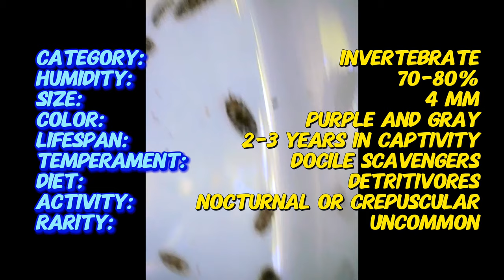DWARF PURPLE ISOPOD: Tiny Care Essentials (Trichoniscidae sp.)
Discover the fascinating world of the Dwarf Purple Isopod, a small but captivating addition to any terrarium or vivarium. In this brief, under one-minute video, we'll cover essential care tips, habitat requirements, and interesting facts about these colorful isopods. Perfect for beginners and experienced isopod keepers alike, learn how to maintain a healthy environment for your Dwarf Purple Isopods and enjoy their unique behaviors. Watch now for a quick guide to keeping these tiny invertebrates thriving!

Here's a sneak peek at what we'll cover:

Category: Invertebrate (specifically, a crustacean within the isopod family)
Variety: Trichoniscidae sp. "Dwarf Purple" (sometimes called "Costa Rican Purple" or "Jungle Micropod")  Note: sp. refers to an unidentified species within the genus Trichoniscidae.
Size: .4 centimeters (0.16 inches) on average. They are among the smallest isopod species commonly available in the pet trade.
Color: Purple and gray coloration. The purple coloration can vary in intensity, with some appearing more grayish-purple.
Lifespan: Approximately 2-3 months
Temperament: Docile scavengers. They are not known to interact with humans or other animals in the enclosure besides occasional curiosity.
Diet: Detritivores. They eat decaying organic matter like fallen leaves, wood debris, and vegetable scraps.
Activity: Nocturnal or crepuscular (most active at dawn and dusk). They prefer to hide under leaf litter or other decor during the day.
Rarity: Not as common as some other isopod species in the pet trade, but they are becoming increasingly available from specialized breeders and online retailers.